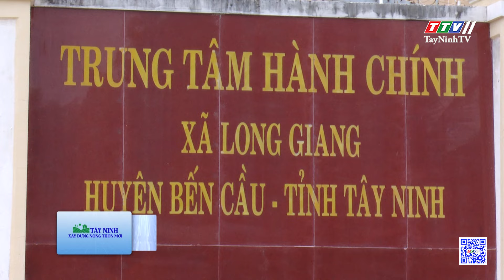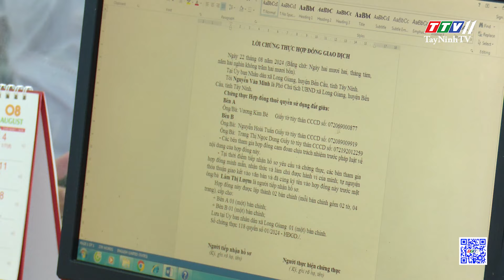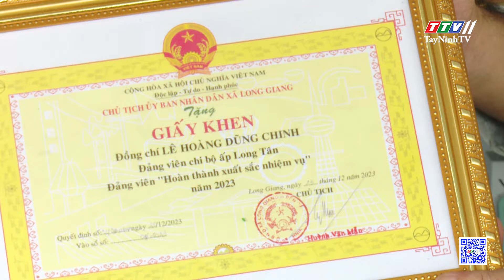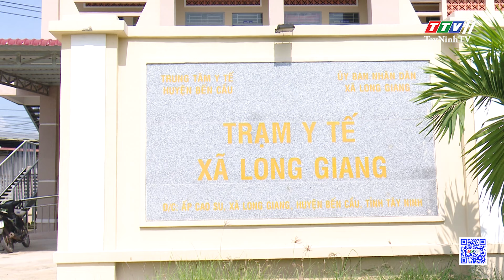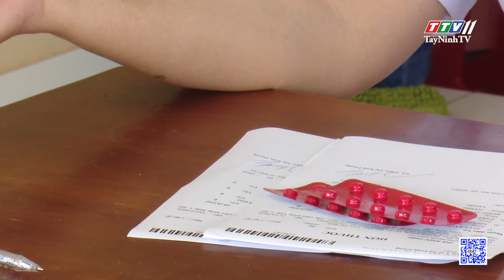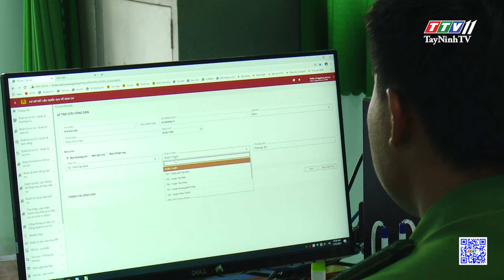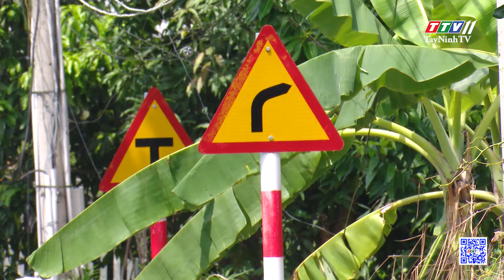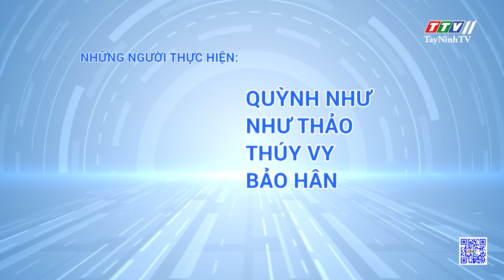Xã Long Giang - Đảm bảo an ninh quốc phòng, giữ vững xã đạt chuẩn nông thôn mới | TayNinhTV